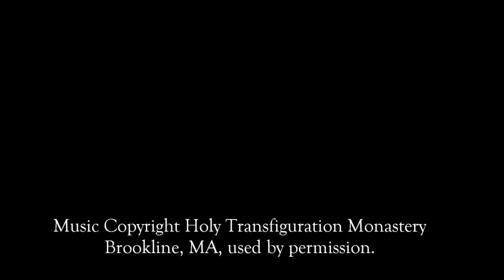Church Wood Carvers of North America: Introductory Film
A illustrative film on the ancient obedience of Orthodox Christian woodcarving in the Orthodox Christian Church.